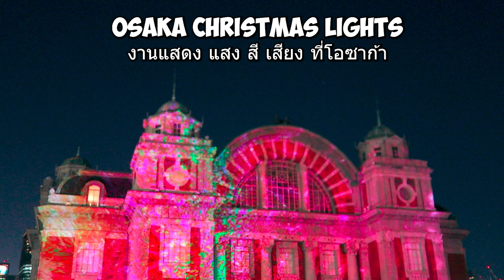Experience the Ultimate High: The World's Largest Ferris Wheel Takes Sky-High Thrills to New Heights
Get ready for an unforgettable experience on the Tempozan Ferris Wheel! Standing at over 112 meters tall, this is the world's largest Ferris wheel and offers breathtaking views of Osaka, Japan. Don't miss out on this thrilling ride that will take you to new heights!

 / silvermansound

 / silvermansound